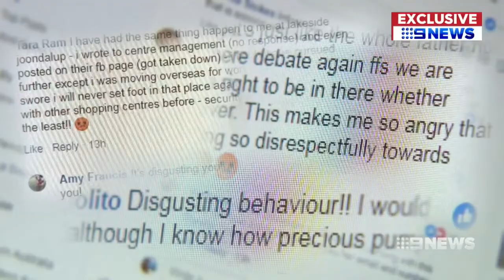Parents' Room | 9 News Perth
Lakeside Joondalup shopping centre has been forced to apologise after a mother was confronted by security guards while expressing breast milk in a parents' room.